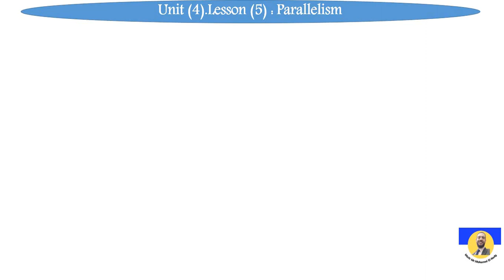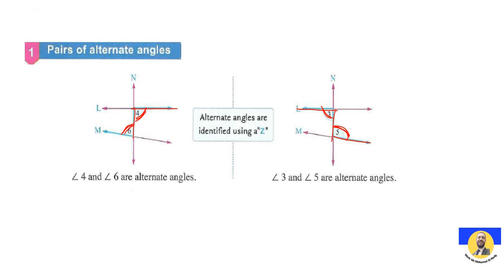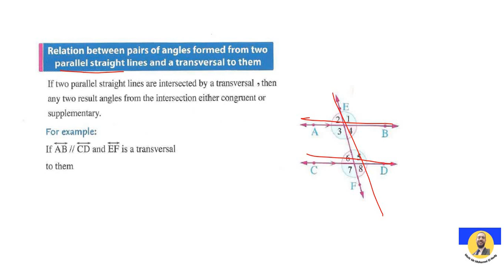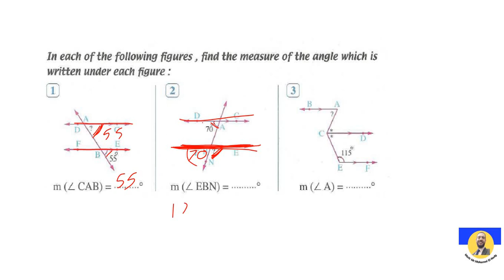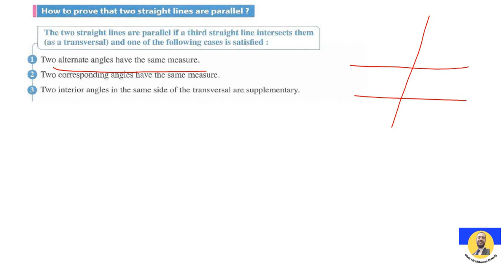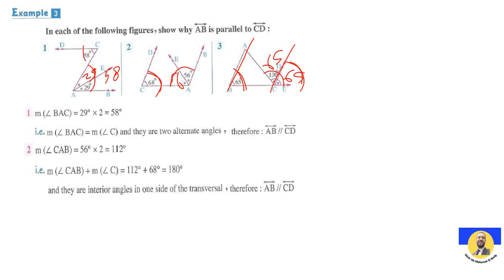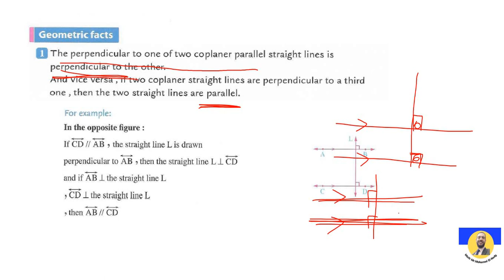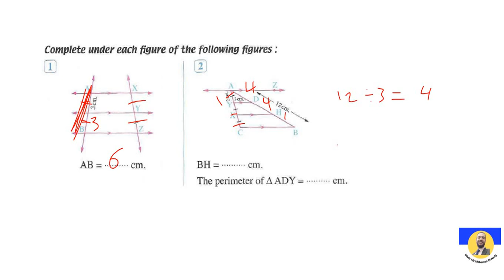Math Prep 1 Unit 4-Lesson 5 : Geometry /[ First Term ]2024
math prep 1 first term
math prep 1 first term 2024
Geometry 1st prep first term
first term
math exercise prep 1
Geometry
دروس ماث prep 1
شرح ماث ترم أول prep 1
شرح ماث prep 1 ترم أول
شرح Geometry prep 1 ترم اول
حل كتاب المعاصر Geometry prep 1 ترم اول
Geometry first term
first term Geometry
حل كتاب المعاصر prep 1 ترم اول
math 1st prep first term
prep.1 Geometry
prep 1
1st prep first term